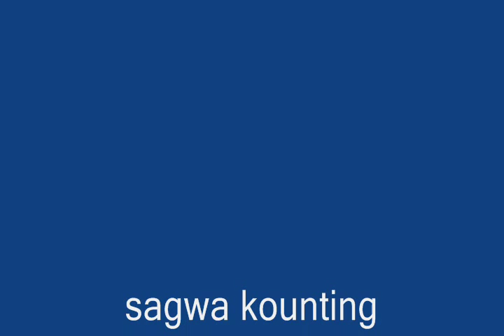sagwa kounting koi.wmv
me animating the parts of the sagwa game kounting koi